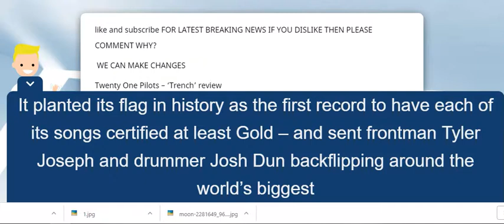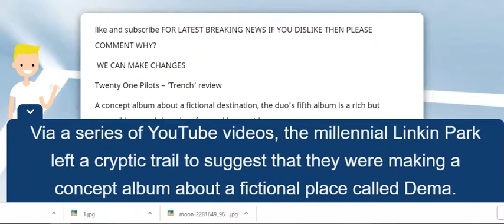Twenty One Pilots ‘Trench’ review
Twenty One Pilots – ‘Trench’ review Review: Twenty One Pilots score again with another genre-bending album, 'Trench',
Review: Twenty One Pilots score again with terrific ‘Trench’,
Review: Twenty One Pilots Still Stressed, More Cohesive on ‘Trench’,
Twenty One Pilots' 'Trench': Decoding the New Album's Hidden Meanings,